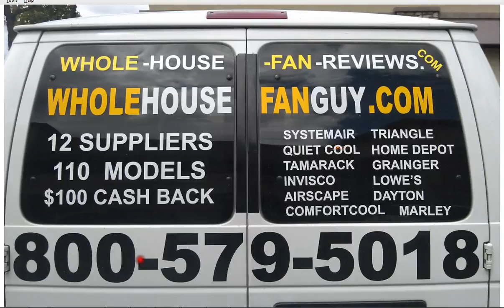Whole House Fan Happys Inn